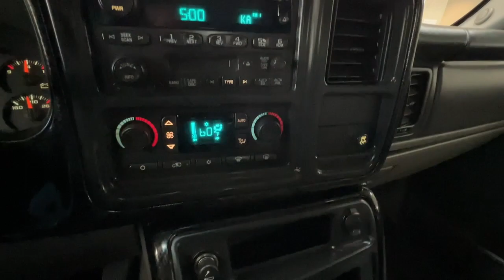2006 Chevrolet Avalanche Colorado Springs, Southern Colorado, Monument, Falcon, Pueblo, CO 23A307A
Used 2006 Chevrolet Avalanche Z71 1500 Z71 4WD, Low Miles, Heated Seats available in Colorado Springs, Colorado. Servicing the Southern Colorado, Monument, Falcon, Pueblo, CO area.
2006 Chevrolet Avalanche Z71 1500 Z71 4WD, Low Miles, Heated Seats - Stock#: 23A307A

Cool Rides
211 W Motor Way